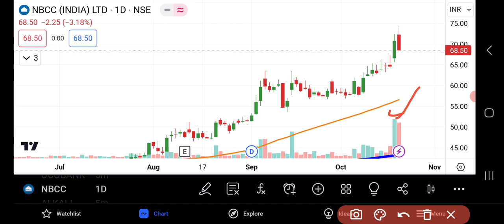NBCC Share Latest News | NBCC Share News Today | Share Market Latest News